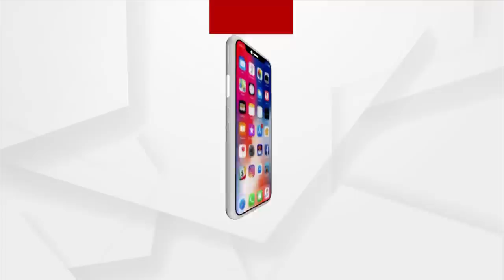ACF ସୈମ୍ୟରଞ୍ଜନ ମହାପାତ୍ର ମୃତ୍ୟୁ ମାମଲା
ACF ସୈମ୍ୟରଞ୍ଜନ ମହାପାତ୍ର ମୃତ୍ୟୁ ମାମଲା। କ୍ରାଇମବ୍ରାଞ୍ଚ ମାରାଥନ ଜେରା ଆରମ୍ଭ ।  ଗୁରାଣ୍ଡି ଥାନା OIC ମମତା ପଣ୍ଡା ଙ୍କୁ ଜେରା କରୁଛି ଟିମ୍ । ୧୨ ତାରିଖ ରାତିରେ ACF ସୈମ୍ୟରଞ୍ଜନ ମହାପାତ୍ର ଚିକିତ୍ସା ସମୟରେ ମମତା ପଣ୍ଡାଙ୍କୁ ପାରଳାଖେମୁଣ୍ଡି ମୁଖ୍ୟ ଚିକିତ୍ସାଳୟ ଆସିବାକୁ କିଏ ଅନୁମତି ଦେଇଥିଲା ?